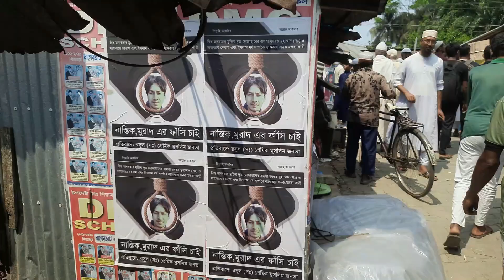কচুয়ায় না*স*তি*ক (আর্ট) মুরাদের বিচারের দাবিতে নতুন কর্মসূচি ঘোষনা ।।